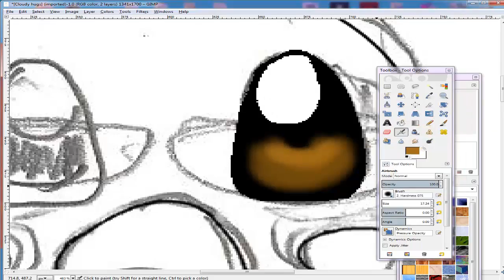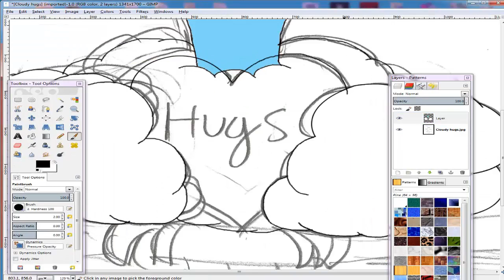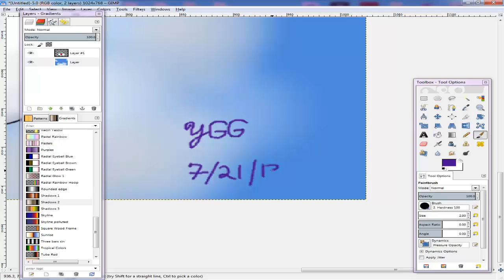Speedart Sunday 14: Free Hugs from Cloudy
Happy Birthday to my sweet Altaria!